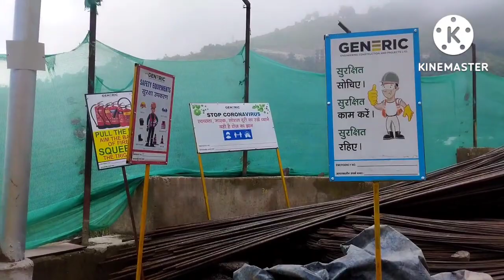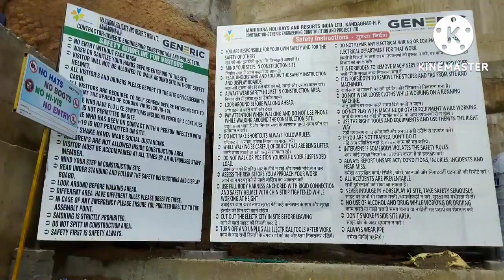ऊंचे पहाड़ों पर कंस्ट्रक्शन वर्क कैसे होता है। how to construction work in hill mountain area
पहाड़ों पर कंस्ट्रक्शन वर्क कैसे किया जाता है।